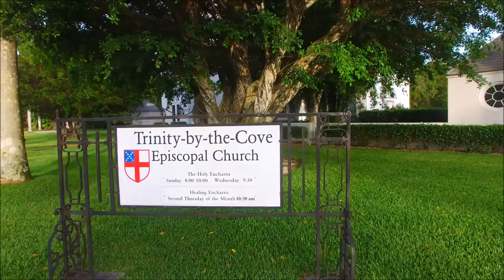Droning NAPLES presents: Trinity by the Cove Episcopal Church from above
Droning NAPLES presents a Naples Aerial Video production:

Trinity by the Cove Episcopal Church